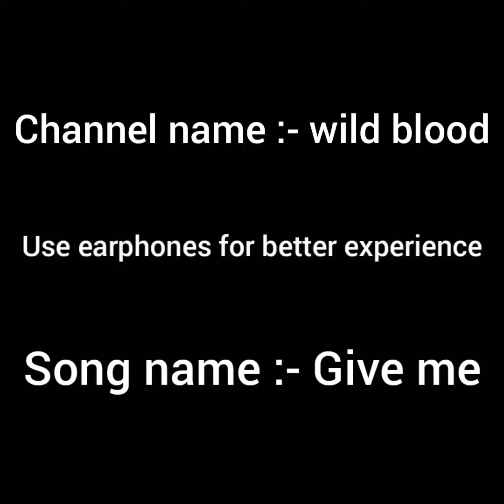Wild blood - Give me (rap song)